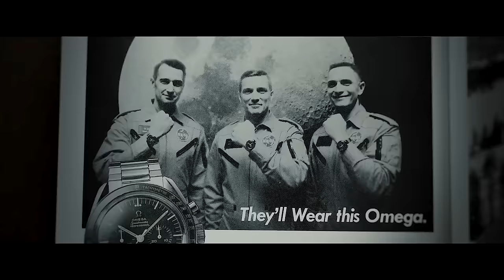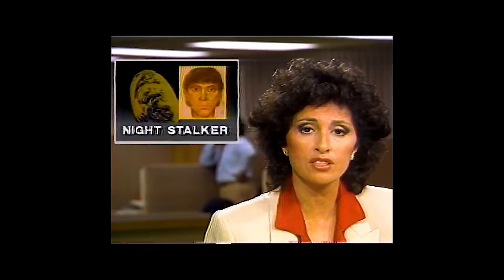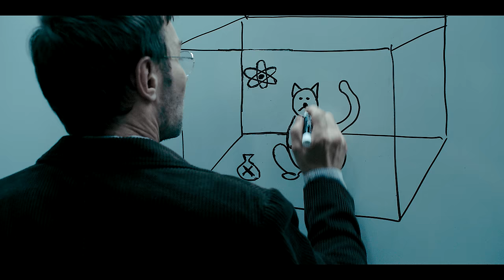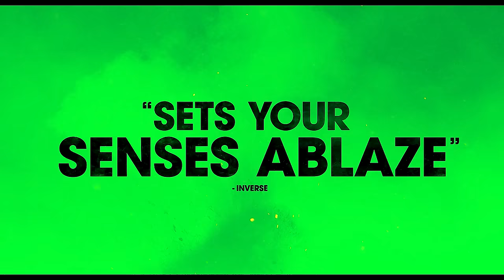NEW MOVIE TRAILERS 2024 | Weekly #15 | 4K ULTRA HD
New Movie Trailers 2024 in 4K ULTRA HD Quality
00:00 Joker 2 Folie à Deux
02:20 Fly Me To The Moon
04:43 Under Paris
06:21 Kingdom of the Planet of the Apes
07:21 Maxxxine
09:42 Dark Matter
12:11 Civil War
13:11 Speak No Evil
16:04 If
18:24 Saw 11
19:08 Beetlejuice 2